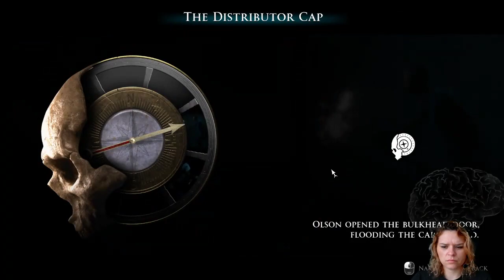Man of Medan Final Part - In Which Only the Brothers Survive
Ok I got Julia killed - but this was definitely because my keyboard didn't respond. I WAS CLICKING A!